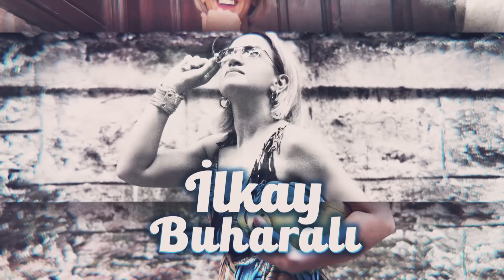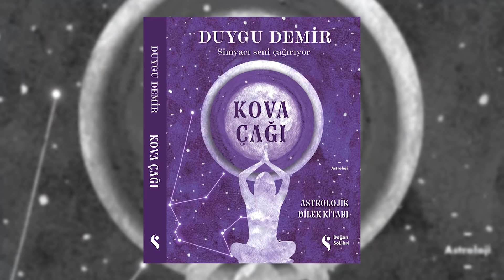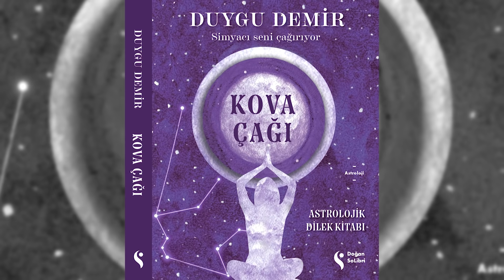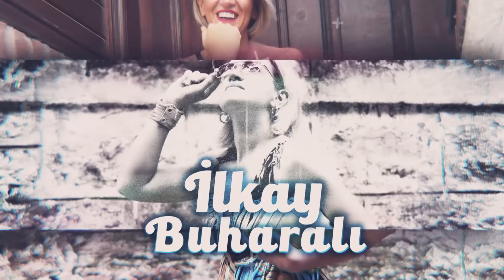DİKKAT! 2021-2023 Her Şey Değişecek! Yüzlerce Yılı Karşılaştırdı, Tarihler Verdi! Burçlar ve 2021!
00:33 2021 sıkışık bir yıl mı olacak?
08:06 Dünya'nın bir doğum haritası var.
21:25 Varsay anlaşması ile ilgili çok ciddi çatırdamalar beklerim.
33:03 Aslanlar network'leri vasıtasıyla yeni iş imkanları bulacak.
42:00 Kova burçları mesleki anlamda ciddi atılımlar yapacak.
49:40 28 Ocak'ta çok güçlü dolunay var beklenmeyeni bekleyelim bu dolunayda.
56:35 Binalarımızın güvenliğinden emin olalım bu zaman içerisinde.
1:01:53 Uzaya yerleşilecek ve orada bir hayat başlayacak.

1- Astrolog Şenay Devi'den Ocak Ayı 12 Burç Yorumu!

2-Astrolog Şenay Devi'den 2021 Yorumu!

3-Tarihin En Büyük Kahinleri ve İslami İşaretleri ile 2021 ve Sonrası! | Serhat A. Tan

4-Bunları Bilmezsek Kaybedeceğiz! Kehanetleri Gerçekleştirmek İçin Harekete Geçtiler! | Erhan Altunay

5- Alemler ve Boyut Kapıları'ndan Gözcüler'e, "Hiç Yalnız Bırakılmadık!" Ece Ergönenç

6-KORKUNÇ PLAN! İŞTE BELGELERİ İLE OLAY YARATACAK "DÜNYADIŞI VARLIKLAR" AÇIKLAMASI!

7- Dayak, Başörtüsü, Namaz! Kuran-ı Kerim'i Yanlış Tercüme Ettiler! Ünlü Profesörden Şok Açıklamalar!

8-Sarsılmaya Hazır Olun! Kur'an ve Yaradılış'taki Büyük Sırlar! | Olgun Aydoğu

9-İLKAY BUHARALI, HAYATININ EN BÜYÜK ACISI VE KUR'AN-I KERİM İLE TANIŞMASINI GÖZYAŞLARI İLE ANLATTI!

10-İlkay Buharalı Magazin Noterinden Ayrıldı Mı? İşte Dün Bugün ve Gelecek Planları ile İlkay Buharalı